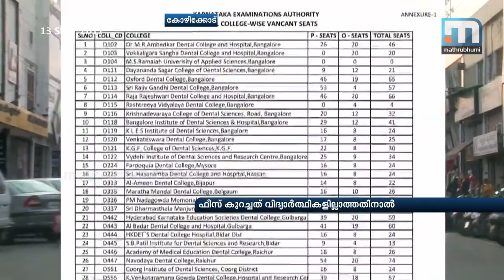Other State Medical Colleges Drastically Cut Fee For BDS| Mathrubhumi News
Kozhikode: The medical colleges in neighbouring states have drastically reduced the fees for dental medical course. The yearly fees had been brought down to Rs 1 lakh from Rs 4 lakh. Obviously, the attempt by the middlemen is to lure students from Kerala.